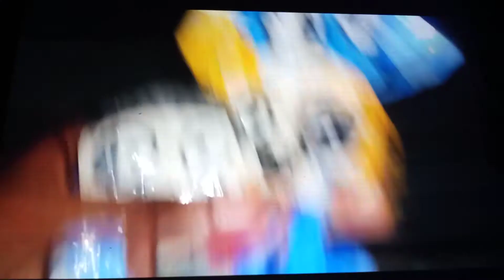Burlo The Moose (2020) Movie Clip: 4/10 My New Best Friend! | Jay's Studios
Burlo Mindy and Jimmy do a big Montage of fun things celebrating Burlo's new home! BUY AND WATCH THE MOVIE NOW!